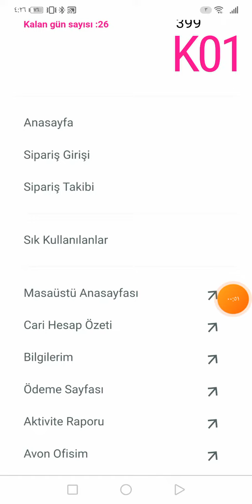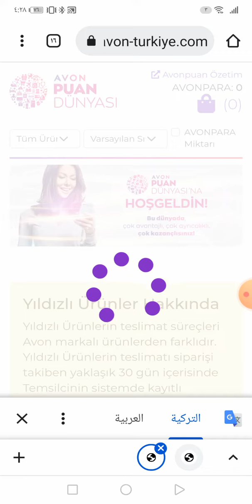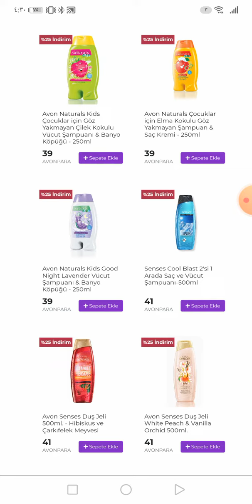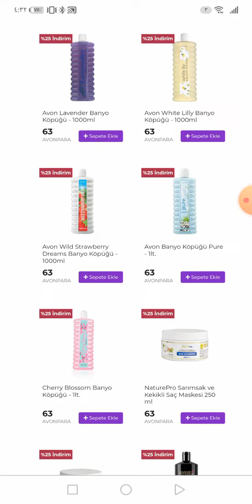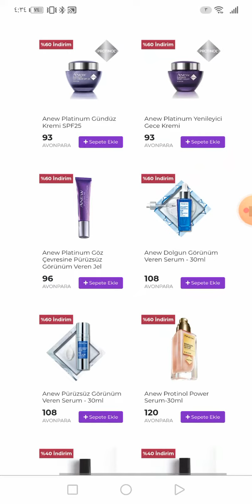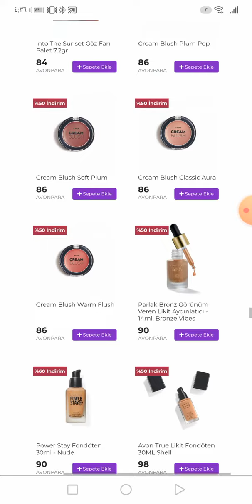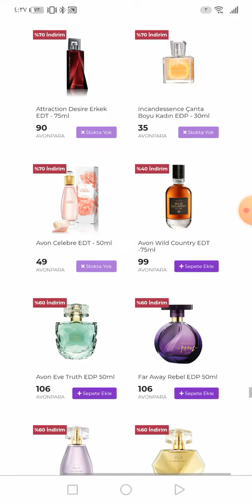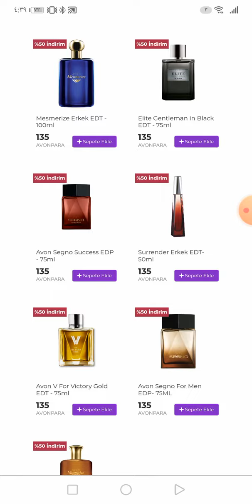AVON PUAN DÜNYASI 1 /2022 الجزء الأول